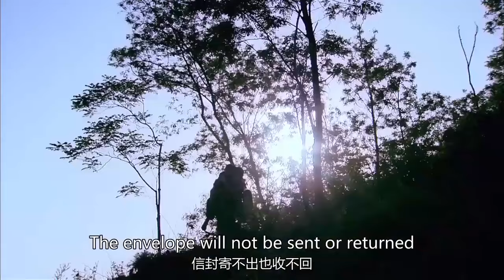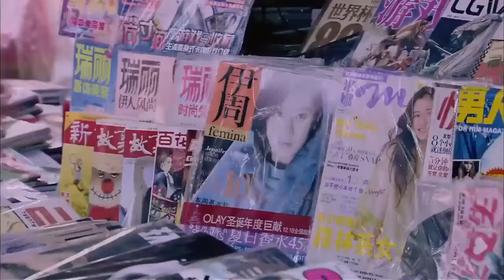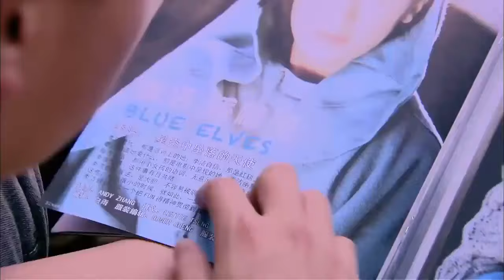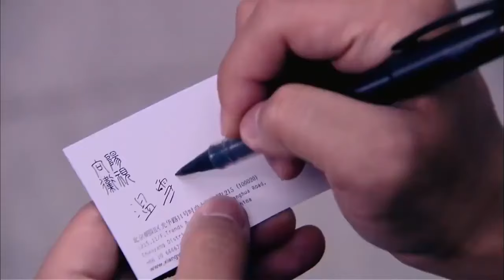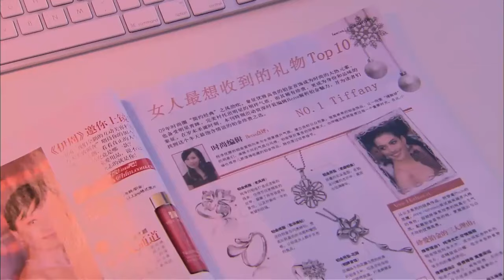Em Của Ngày Hôm Qua - Tập 08 | Phim Bộ Ngôn Tình Trung Quốc thuyết minh Hay 2024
►Tên phim: Hạnh Phúc Muộn Màng